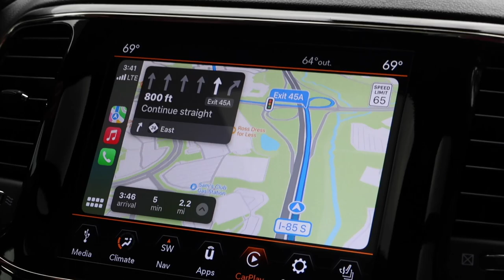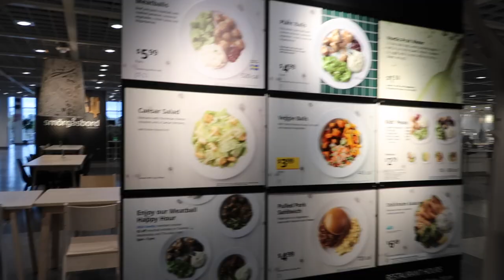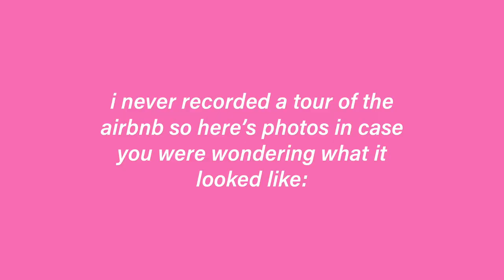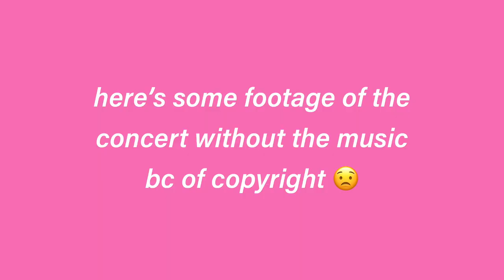myke towers concert | vlog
hello everyone! enjoy this short vlog of us going to see Myke Towers in concert. i had such an amazing time, amazing experience and overall was good vibez ‼️